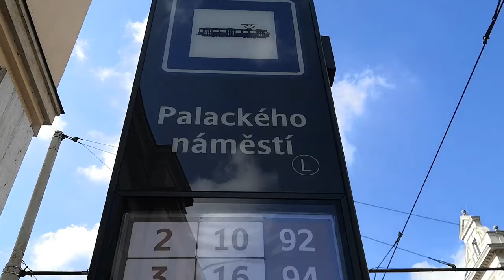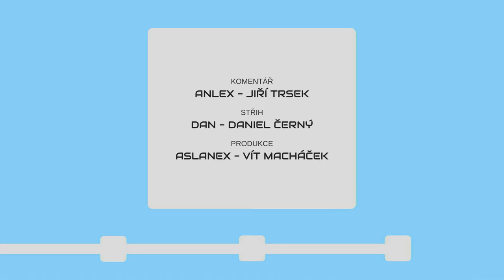METROBUS EXPRES 2020#19: Nový nátěr označníku je... černý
Praha není jen červenobílá... nově představený označník na Palackého náměstí je totiž černý. V pravidelném Expresu si ukazujeme také barevnou mapu autobusů nebo novou stanici metra.

V Expresu #19 uvidíte:
Nová omezení autobusů (pid.cz)
Stanice Depo Zličín (zdopravy.cz)
Na Strakonické se prodlouží BUS pruh (zdopravy.cz)
Arriva získala další rychlíky (zdopravy.cz)
Online poloha autobusů (FB SPVHD & Tram-bus.cz)
Autobusy z linky AE zpět v provozu (zdopravy.cz)
5G v metru (lupa.cz)